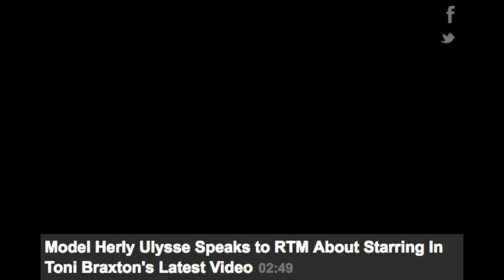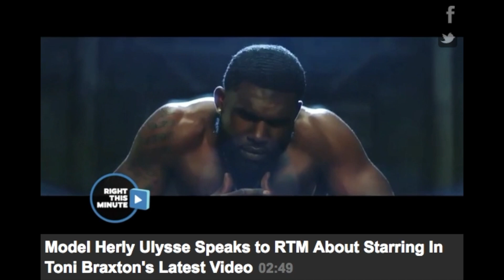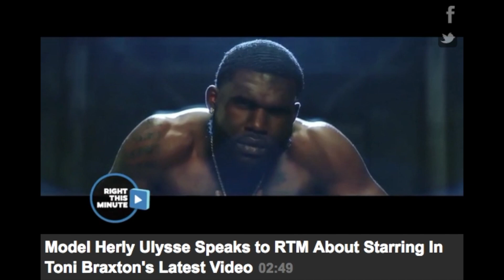Male Model Herly Ulysse Interview On ABC 'Right This Minute'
Music superstar Toni Braxton has a new record coming out, "Sex & Cigarettes," and her leading man from the new music video off that record, "Long As I Live," is getting a lot of attention. His name is Herly Ulysse and based on the reactions of many people online (including a few of our RTM hosts), he's got a lot of new fans. Herly took some time to talk about making the music video and how his life has changed with our RTM hosts via Skype. -Madi (Right This Minute)